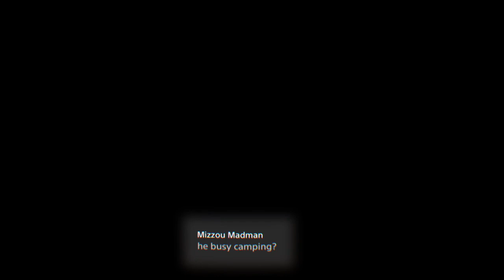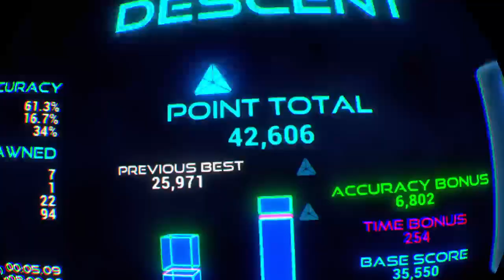PlayPSVR Golden Stream MayDay Day 9! - Fartpoint.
PlayPSVR gives you up to date PSVR news about games, accessories and everything PSVR!

Tweet at us! @PlayPSVR